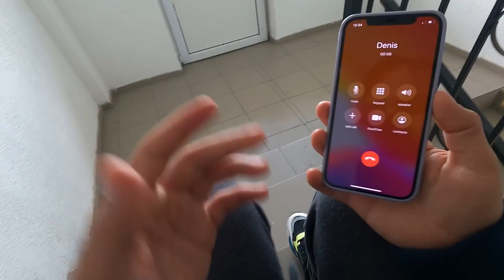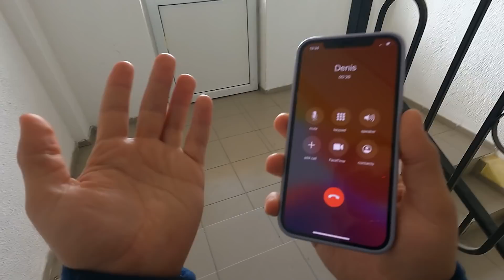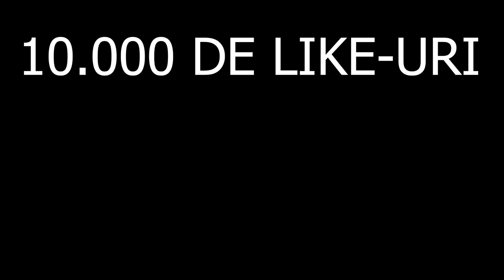PE SCURT, AM GASIT O PISICA